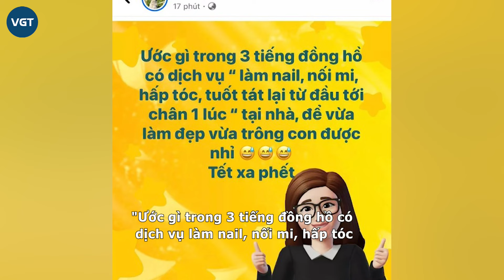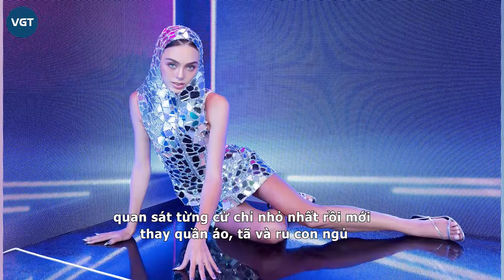Doãn Hải My đón Tết "nhàn", 2 nàng WAGs chật vật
Trong những ngày cuối cùng của năm cũ, ai nấy cũng tất bật dọn dẹp, trang trí nhà cửa hay xử lý công việc còn tồn đọng. Các nàng WAGs cũng vậy, mỗi người đều có những kế hoạch riêng cho ngày cuối năm của mình.

Những ngày gần Tết, gia đình nào cũng đang gấp rút trang hoàng nhà cửa, mua thêm nhiều cây hoa để không gian sống thêm phần rực rỡ. Nhà của Đoàn Văn Hậu - Doãn Hải My cũng không ngoại lệ khi liên tiếp nhá hàng không gian sống với hoa lá khắp nhà. Vừa qua, Doãn Hải My cũng đã khoe gia đình cô đã sắm được cành đào chơi Tết.